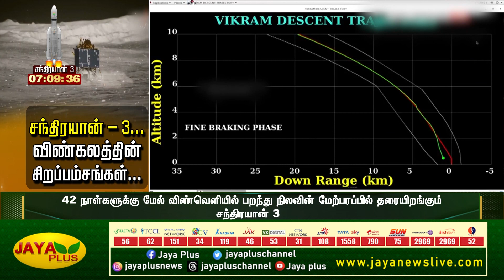சந்திரயான் - 3 விண்கலத்தின் சிறப்பு அம்சங்கள்... | Chandrayaan-3 | Jaya Plus